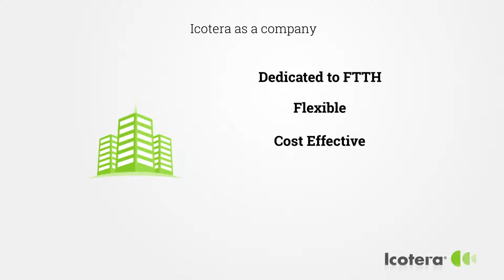FTTH Gateways - Icotera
At Icotera we pride ourselves on creating and delivering Fiber-to-to-Home solutions with superior design, quality and performance, and are dedicated to providing fiber network operators with tailor-made, flexible and cost effective solutions that fit their individual needs. Our FTTH products and solutions are currently supporting the efforts of leading network operators throughout Europe, providing high-speed Internet broadband and content services to hundreds of thousands of private homes via the growing network of fiber optic cables that are now being deployed across the continent.